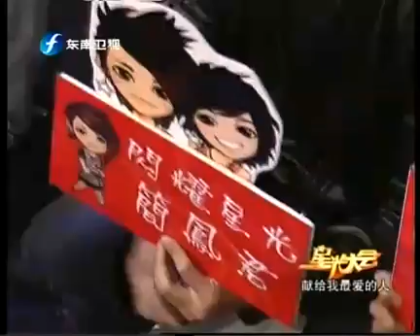20100508拉芳星光大會 part15(簡鳳君)